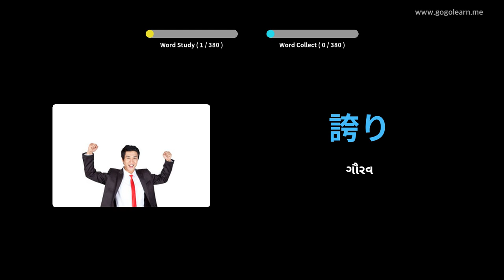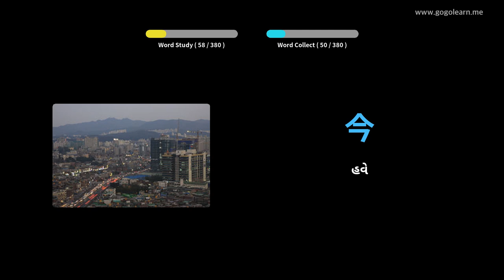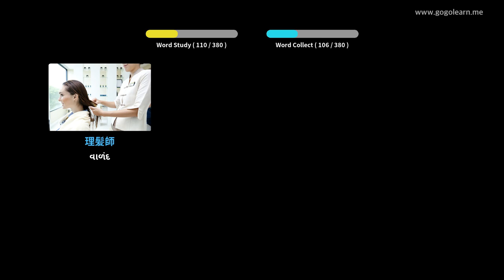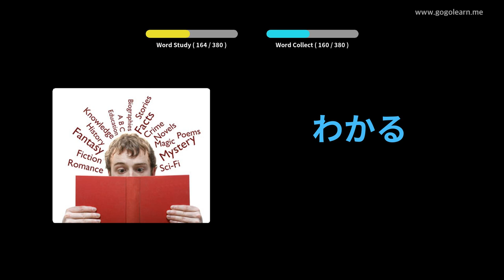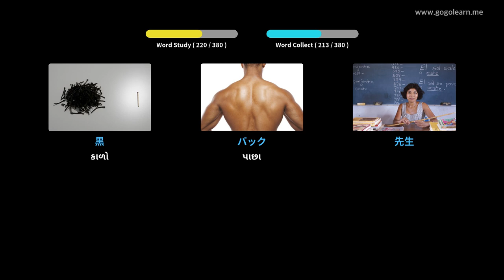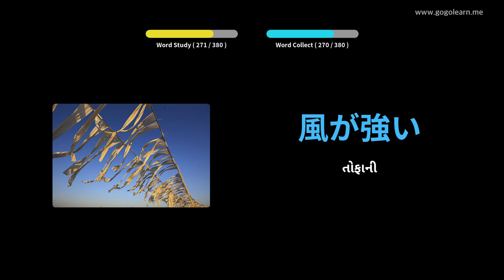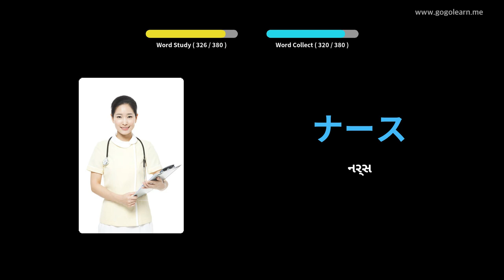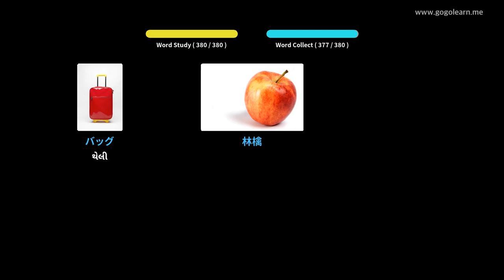જાપાની શબ્દભંડોળ મૂળભૂત બાળકો | Golearn